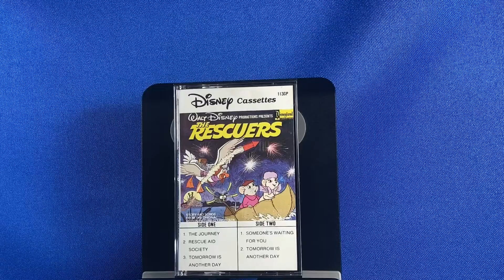Cassette: The Rescuers